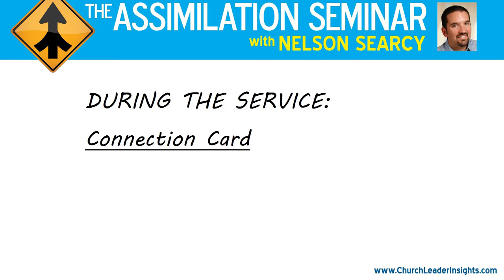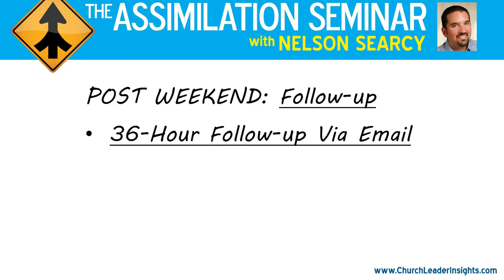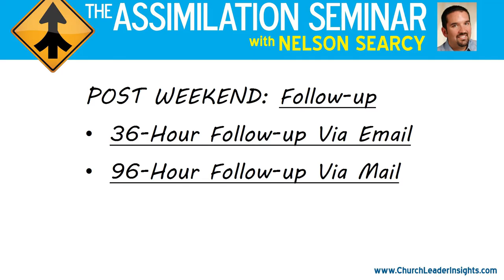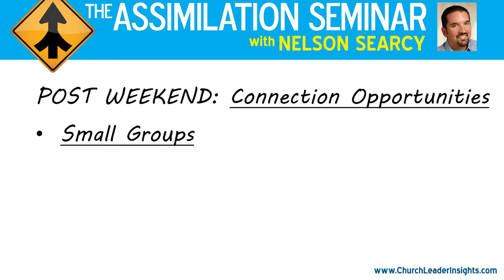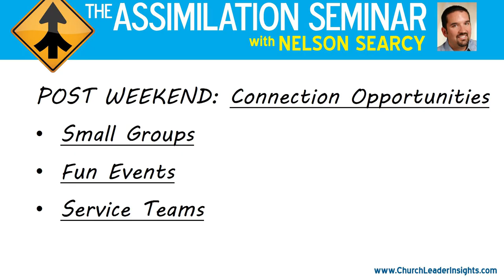Training Video Production Company Videographer Videography Service Florida West Palm Beach Gardens